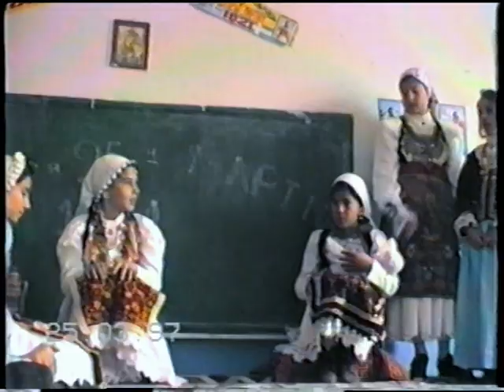Kυρτώνη 1997 - Στο μνημείο πεσόντων.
Επέτειος 25ης Μαρτίου 1997